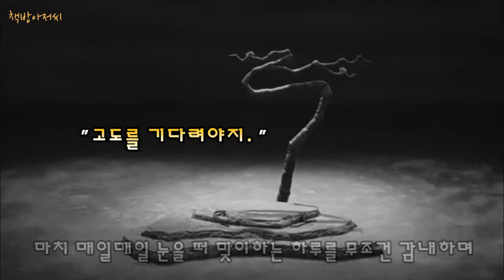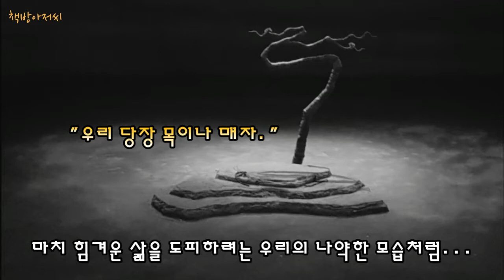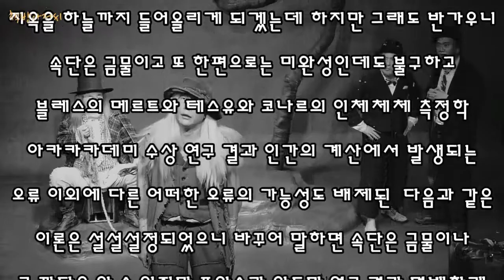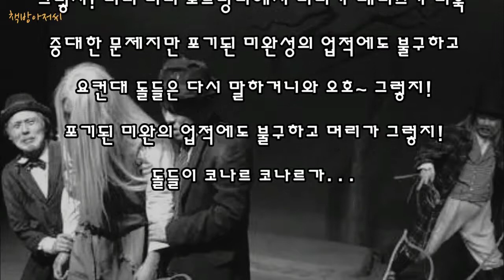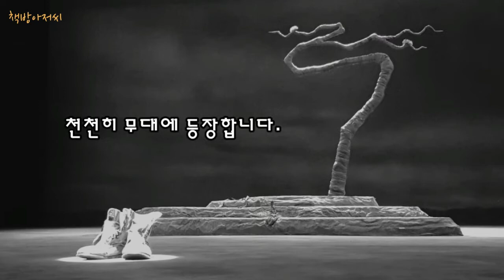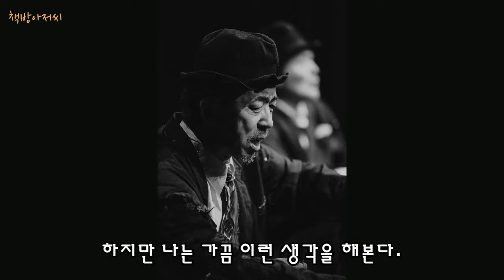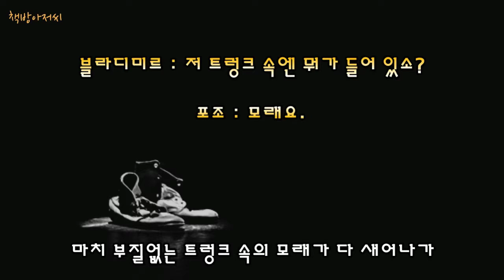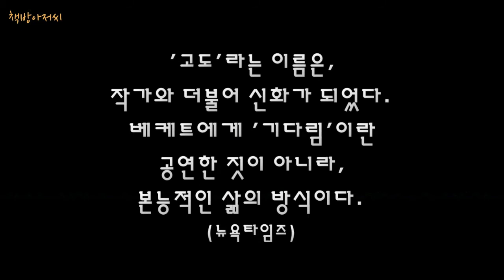고도를 기다리며 통합본 | 사무엘 베케트 | 책방아저씨 시즌 2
사무엘 베케트의 노벨 수상작 희곡, "고도를 기다리며"

20세기 최고의 희곡 (인디팬던트)

'고도'라는 이름은 작가와 더불어 세계적인 신화가 되었다. 베케트에게 있어 '기다림'이란 공연한 행위가 아니라, 본능적인 삶의 방식이다. (뉴욕 타임스)

두 부랑자, 블라디미르와 에스트라공과 함께 당신의 '고도'를 기다려보시면 어떠십니까?